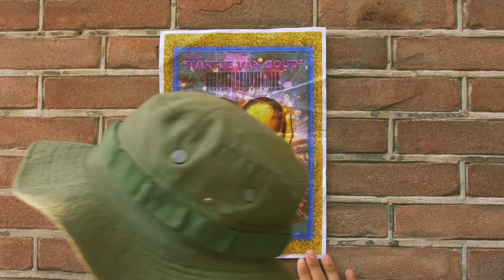Hartje van Goud - (G)ouwe mannen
Zip Records' laatste signing '(G)ouwe Mannen' laten met Hartje van Goud van zich horen! Een heerlijk liedje voor een zwoele nazomer!